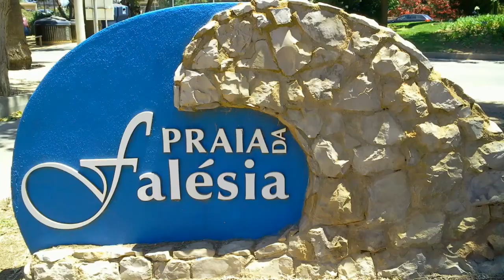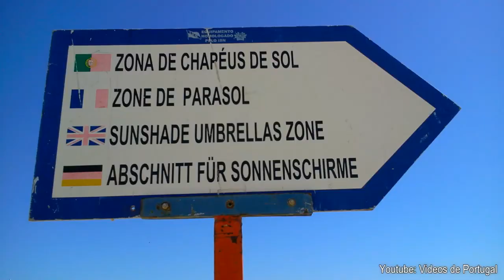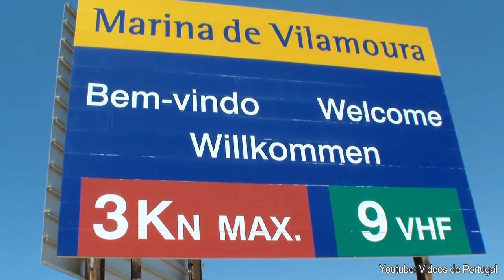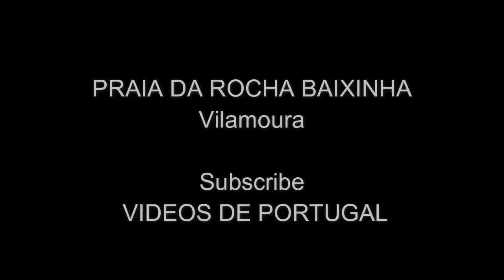Praia da Rocha Baixinha Falésia Algarve - Videos Portugal Travel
Praia da Rocha Baixinha  Falésia Algarve - Videos Portugal Travel. Praia da Rocha Baixinha ou praia dos Tomates em Albufeira (falésia), concelho de Albufeira, Algarve a sul de Portugal. Aguas limpas e calmas do Oceano. Turismo e lazer. Ideal para passar férias em família. Videos de Portugal.

*in English, inglês: Beach Rock Short (boulder) Vilamoura, Algarve | Videos of Portugal
*in Spanish, en español: Playa de la roca Baixinha (Boulder) Vilamoura, Algarve | Videos de Portugal
*in French, en français: Plage Rocher Baixinha (rocher) Vilamoura, Algarve | Vidéos du Portugal
*in Norwegian, i norsk: Beach Rock Baixinha (stein) Vilamoura, Algarve | Videoer av Portugal
*in Russian, russo: Бич Рок Baixinha (валун) Виламора, Алгарве | Видео Португалии